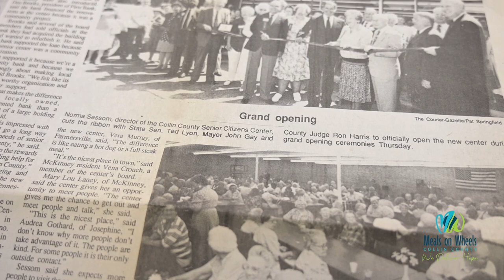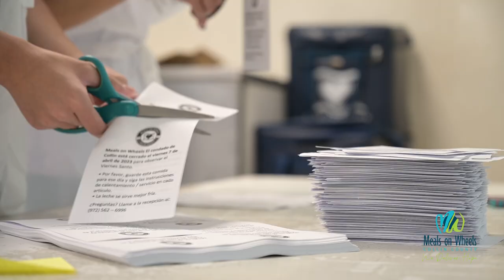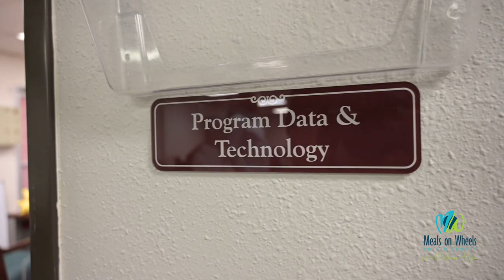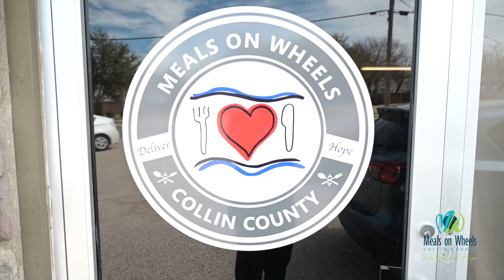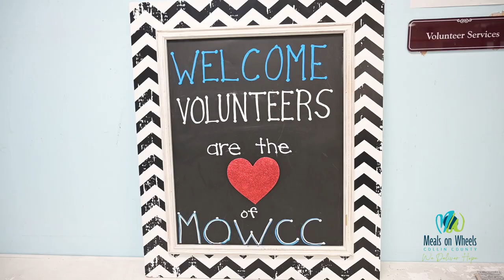Meals on Wheels Collin County Envision More 2023